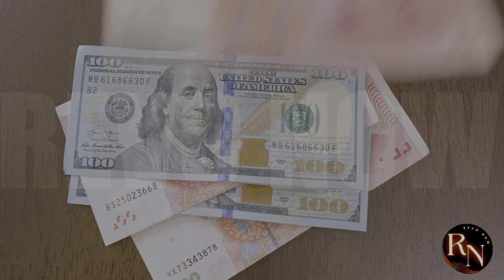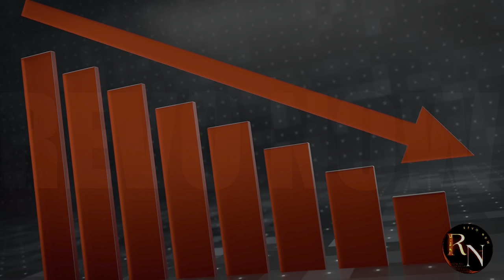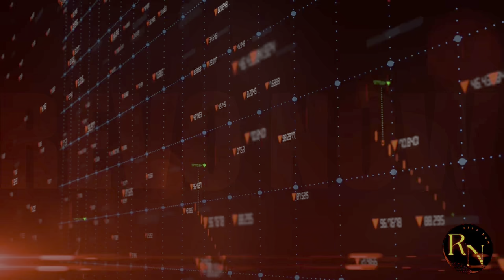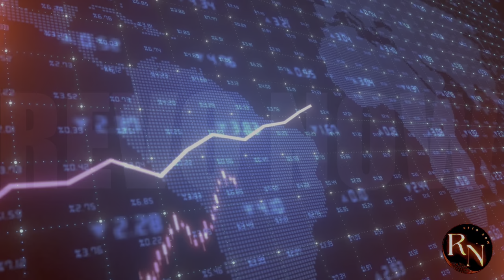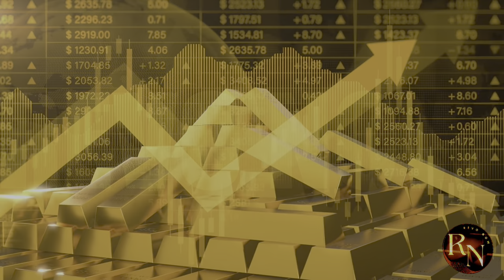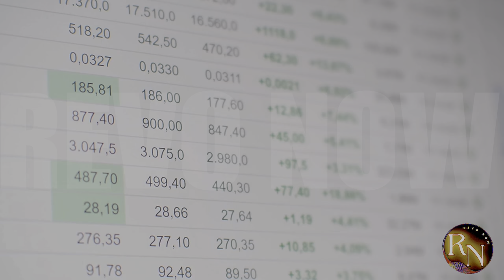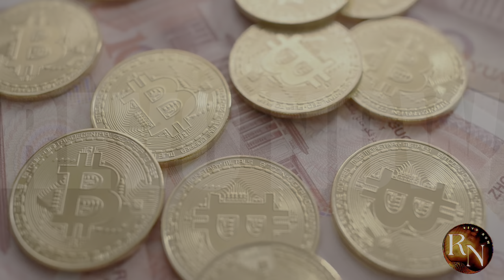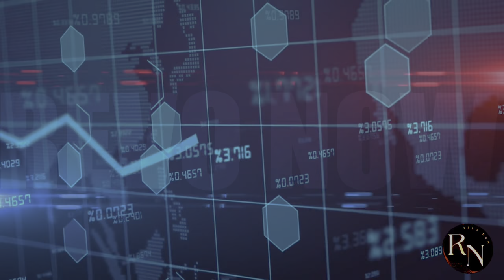China JUST Sold $3.7 Billion in U.S. Treasuries... What’s Happening?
In this video, we delve into the recent news that China has dumped $3.7 billion in U.S. debt, raising questions about the implications for both economies and global markets. What does this significant move mean for the future of U.S.-China relations? Could this be a sign of a shifting economic landscape? Join us as we analyze the potential impacts on interest rates, the dollar's value, and the broader geopolitical climate. We'll also explore expert opinions and what this could mean for investors and everyday citizens.